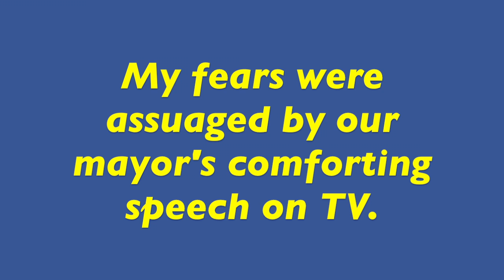VOCAB UPGRADE 38 - assuage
Learn a new English word in 30 seconds.